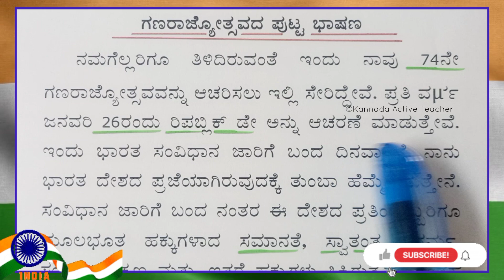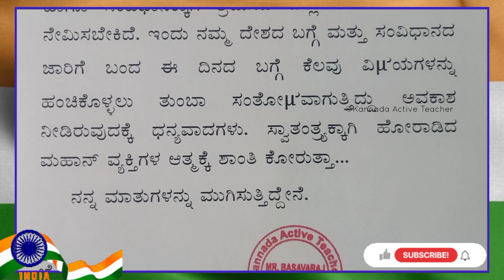ಗಣರಾಜ್ಯೋತ್ಸವ ಭಾಷಣ | republic day speech in Kannada 2023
republic day speech in Kannada, 26 January speech, 26 January speech in Kannada, speech on republic Day, speech on republic Day in Kannada, republic day speech in Kannada for students, ganatantra Divas bhashan,